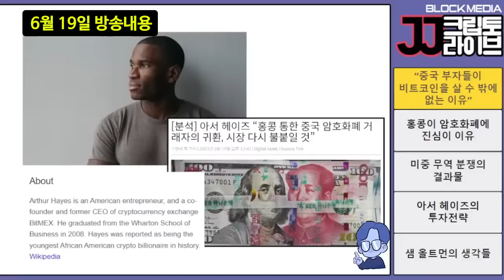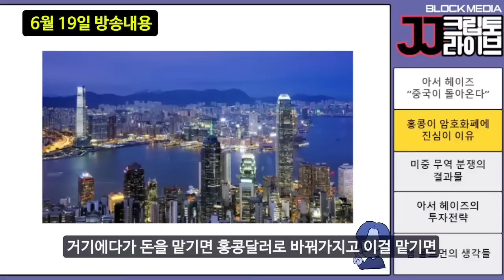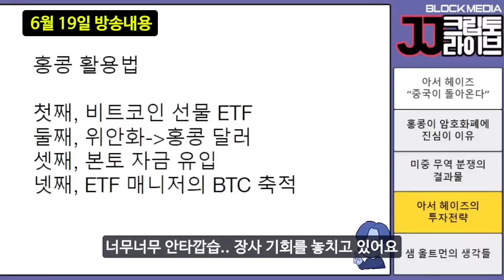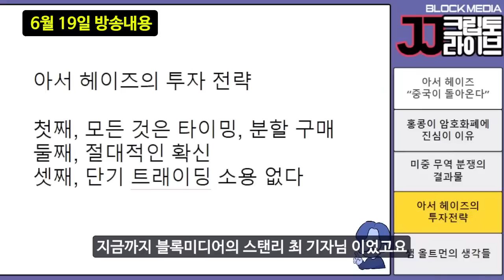[자막] 중국 경제의 미래, 코인 시장에 달렸다 l 홍콩 재개방은 맛보기일뿐 l 하반기부터 분할 매수하라 (아서 헤이즈, 스탠리 최)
(6월 19일 방송분, 자막 有 버전)
진행 : JJ 기자
출연 : 스탠리 최 기자

중국 전문가 스탠리 최 기자가, 아서 헤이즈가 내놓은 코인 시장과 관련한  중국 거시 경제 분석을 해드립니다. 와튼 스쿨 출신의 크립토 고인물 '아서 헤이즈'는 중국의 내수와 수출 부진의 해결책으로 암호화폐 시장이 보인다고 지목했는데요. 홍콩의 가상자산 거래소 재개와 미국 SEC의 움직임, 그리고 블랙록의 비트코인 현물 ETF신청 등이 오묘하게 타이밍이 좋다고 합니다. 하반기 시장 전망까지 스탠리 최 기자와 함께하시죠.